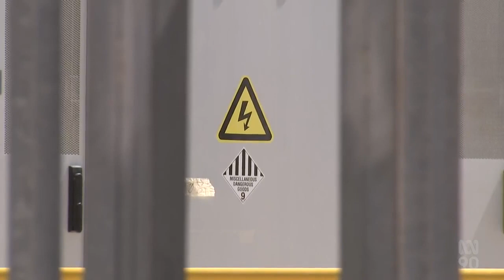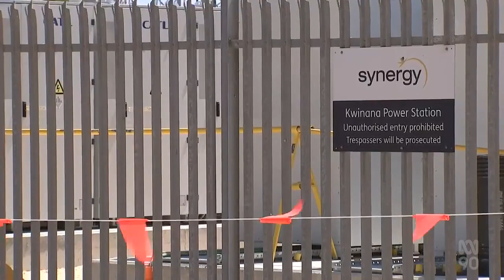Retrospective: Big Battery Backslide To Fall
(Source: ABC Australia, WA - 20 Dec 2022)